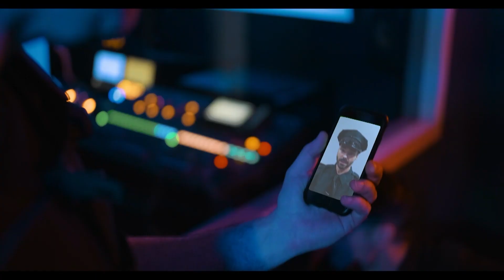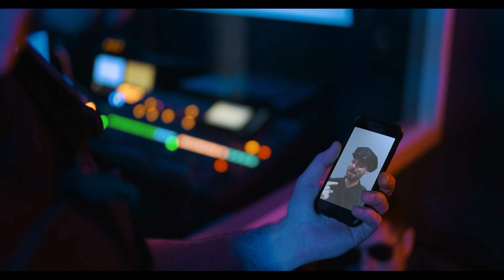The Later Bits - Episode #8